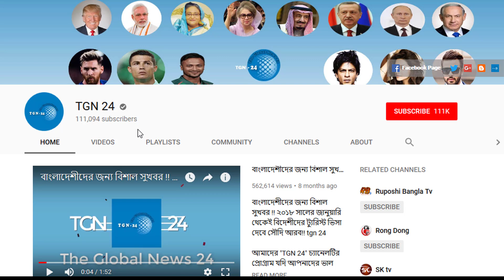সৌদি প্রবাসীদের চাকুরী নিয়ে গুরুত্বপূর্ণ আপডেট। সৌদিতে টুরিজম এবং হোটেলে চাকুরীরত প্রবাসীরা সঙ্কায়।